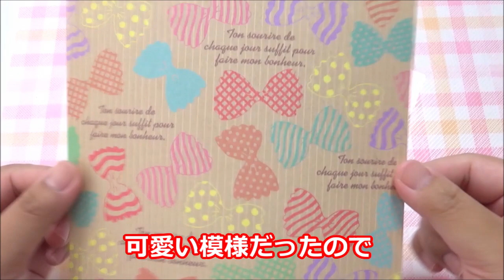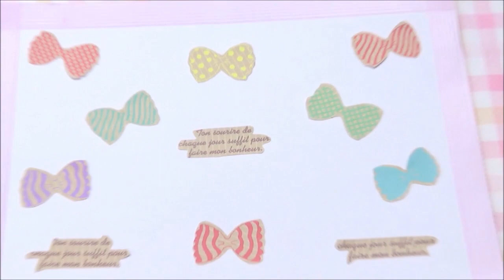簡単！自分だけのオリジナル作業板を作ってみよう！【可愛い手作り】【音フェチ?】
今回は作業するときに使える作業板をオリジナルで作ってみました！

いつもはクッキングシートを使っていましたが、敗れたり汚れたりしたら捨ててしまっていたので
使いまわしが出来る作業板が欲しくて、作りました

スクイーズ、スライム、スイーツデコなど
手作りが楽しくなりそうです(^^♪

工夫次第ではいろんな方法で作れるとは思いますが
良かったら皆さんも作ってみてはいかがでしょうか(^_-)-☆

B5のコンパクトサイズで作ったのでサッと取り出せて作業時のゴミも持ち上げてサッと捨てられて便利です

minne、Twitterもやっております(*'ω'*)